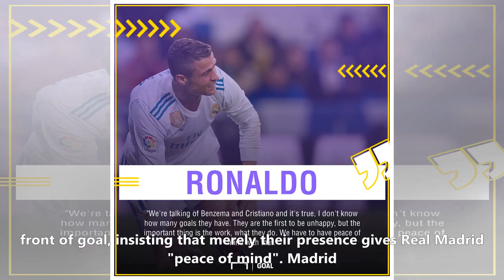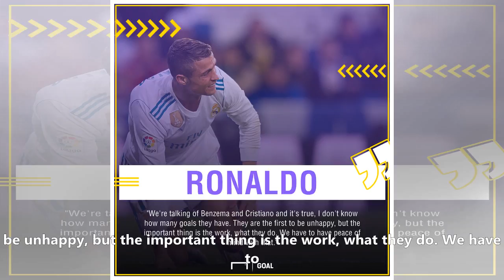Real madrid: zidane backs benzema, ronaldo | goal.com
Zinedine Zidane played down the importance of Karim Benzema and Cristiano Ronaldo's respective struggles in front of goal, insisting that merely their presence gives Real Madrid "peace of mind". Madrid cruised to an easy 3-0 win over Las Palmas on Sunday, bouncing back from back-to-back defeats to Girona and Tottenham in La Liga and the Champions L...